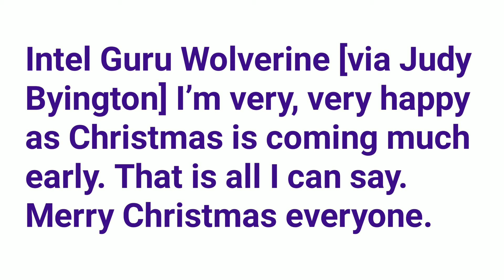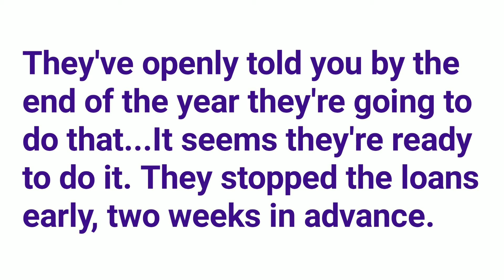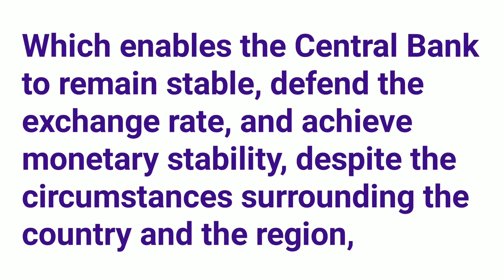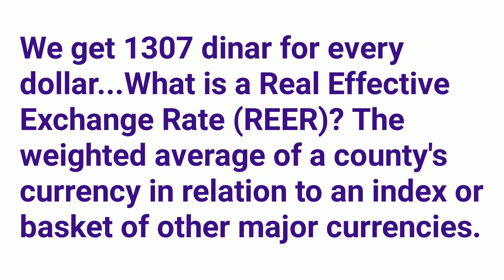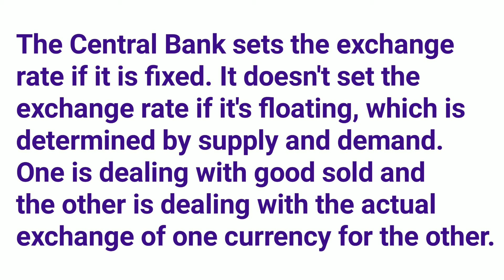All Banks Are Ready To Accepting Dinar Banknotes Iraqi Dinar Exchange Rate Fixed of IQD $6.27 Dollar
Online Faiyaz Official Channel
IRAQ Currency Revaluation Reinstatement Update
Daily Zimbabwe Dollar Iraqi Dinar News